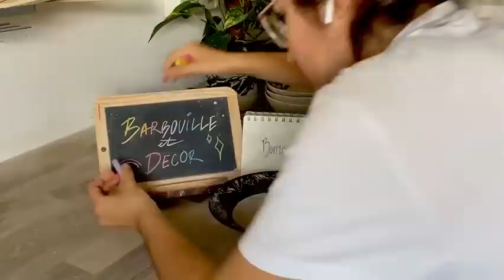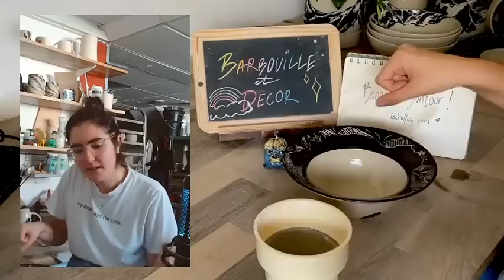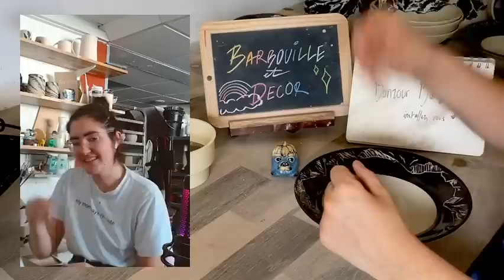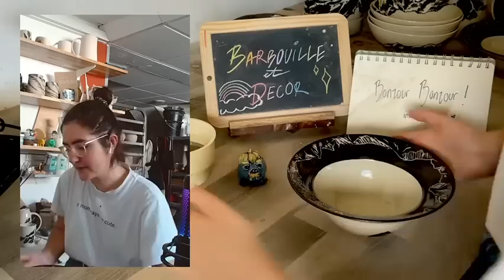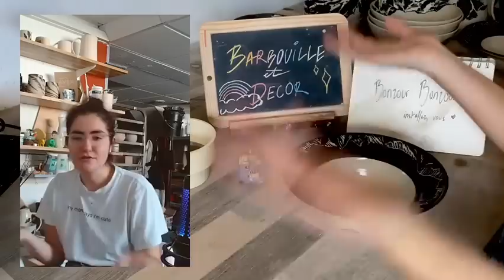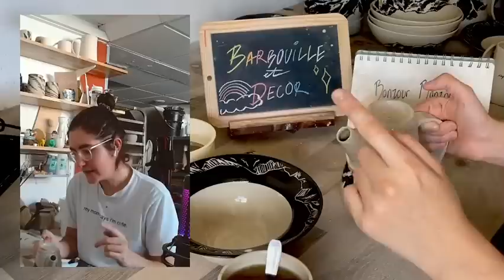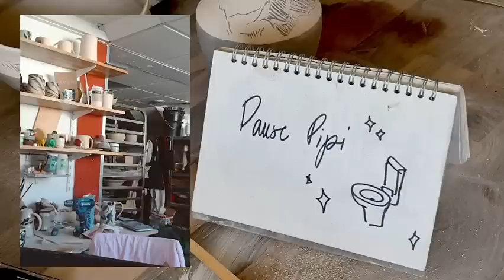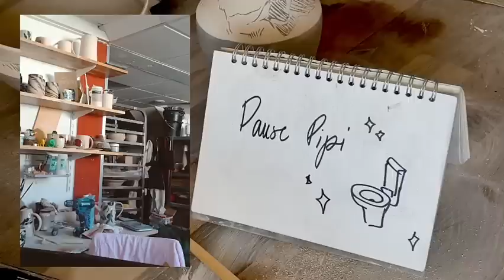How to Make a Stoneware Pottery Bowl - Narrated Version 9